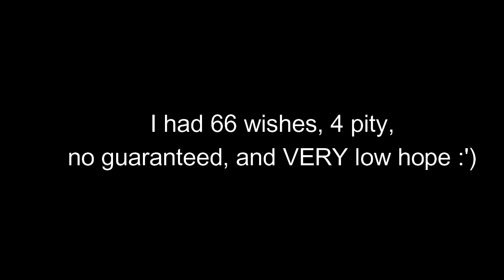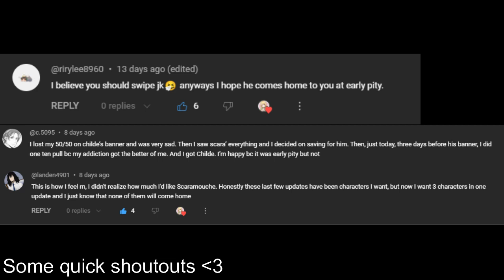Pulling for Scaramouche, because I need him.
the curse continues. :")